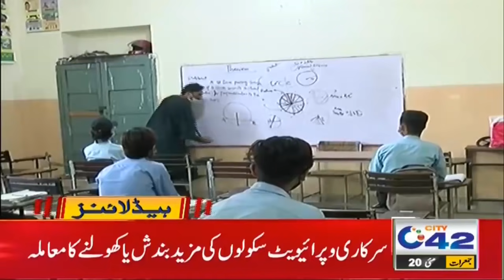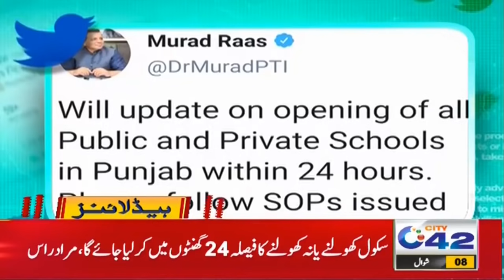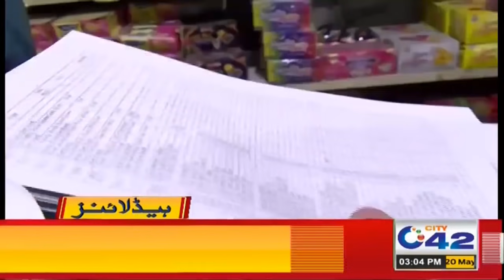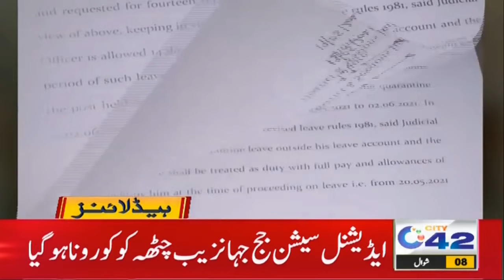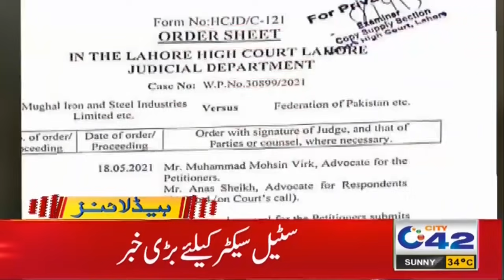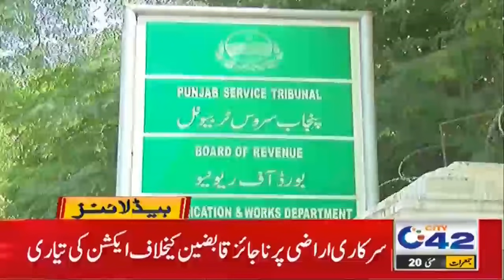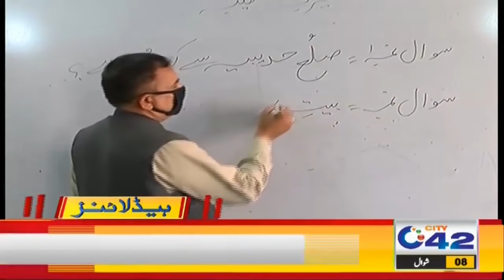Will School Open On Monday | 3pm News Headlines | 20 May 2021 | City 42